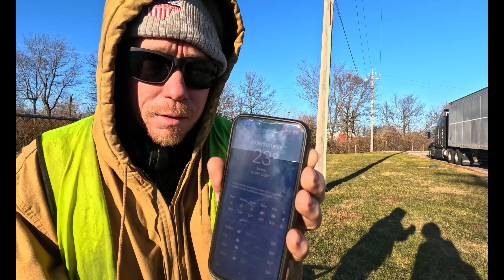Lack of communication costs us a day..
Fan mail-
 1709 GORNTO RD STE A BOX 122